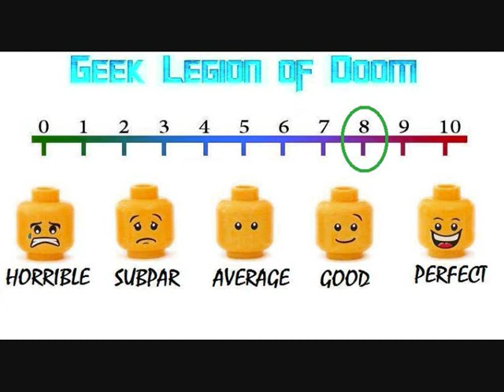AVENGERS: INFINITY WAR ( 2018 Robert Downey Jr. ) Superhero Movie Review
As the Avengers and their allies have continued to protect the world from threats too large for any one hero to handle, a new danger has emerged from the cosmic shadows: Thanos. A despot of intergalactic infamy, his goal is to collect all six Infinity Stones, artifacts of unimaginable power, and use them to inflict his twisted will on all of reality. Everything the Avengers have fought for has led up to this moment - the fate of Earth and existence itself has never been more uncertain.